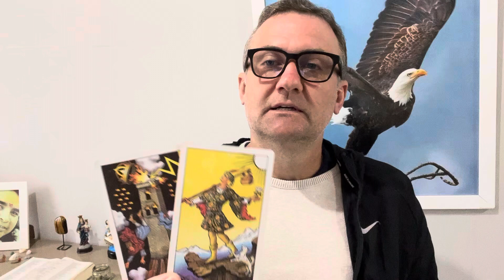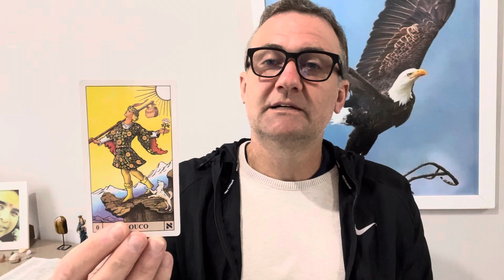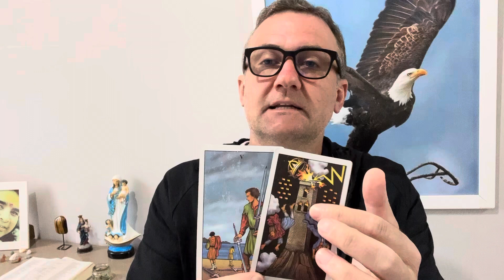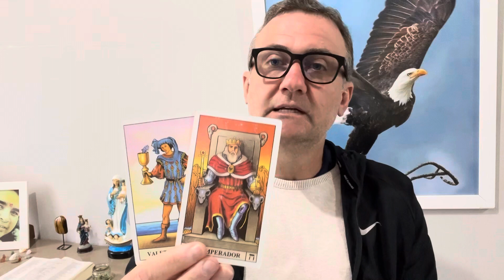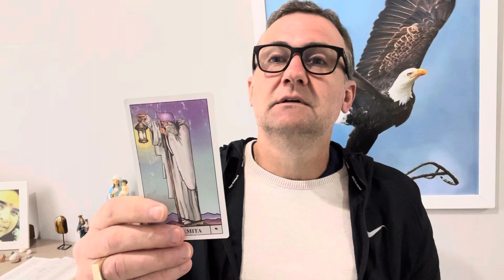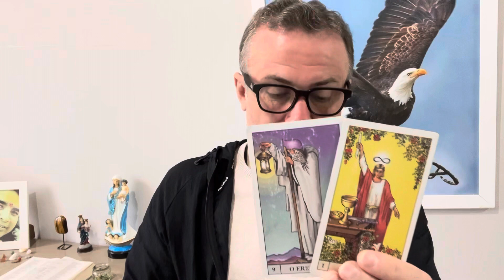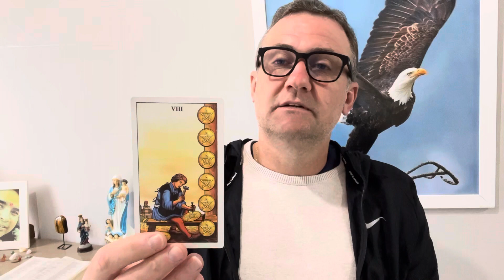LIBRA TAROT: TRÊS fatos marcantes que irão acontecer em setembro 2022!